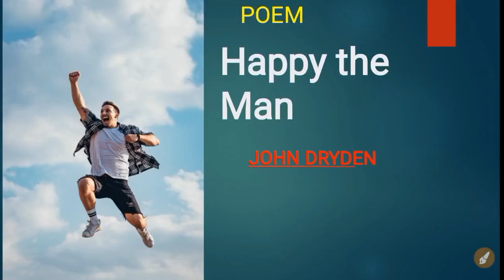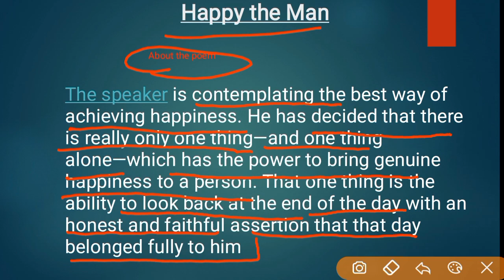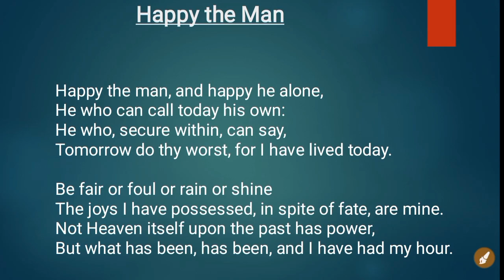English_Literature. Happy the man summary | Happy the man by John Dryden | Complete Poem | Hindi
English_Literature. Happy the man summary | Happy the man By john Dryden